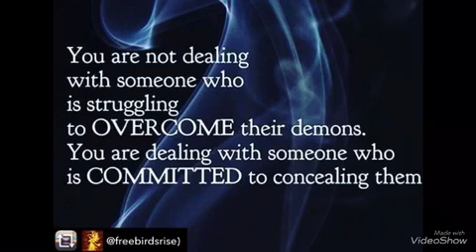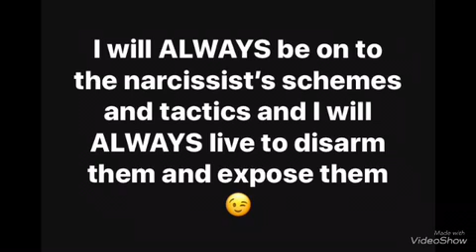The Narcissist Will Try Whatever It Takes To Make You Look Bad